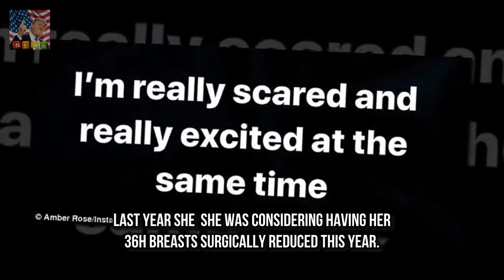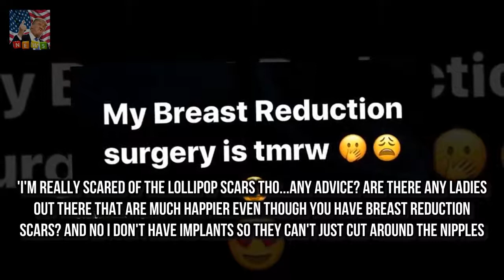Rose posted on Instagram stories Amber Rose reveals she is going to have breast reduction surgery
Amber Rose is going through with plans to undergo breast reduction surgery
The 34-year-old shared with fans on Tuesday evening she was scheduled to have the procedure the following day on Wednesday
Rose posted on Instagram stories a series of notes writing: My Breast Reduction surgery is tmrw (sic)

Christoper John Lewis attempte Probe reveals how close New Zealand teen came to killing the Queen :